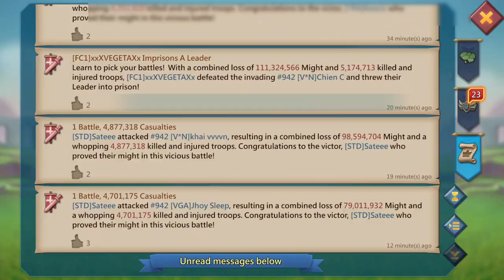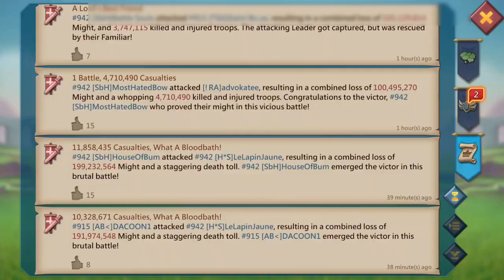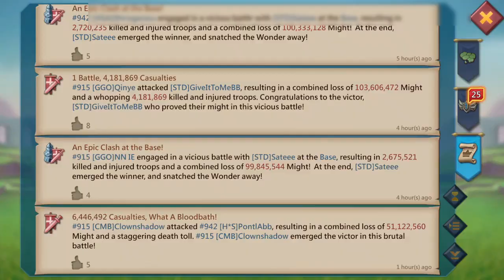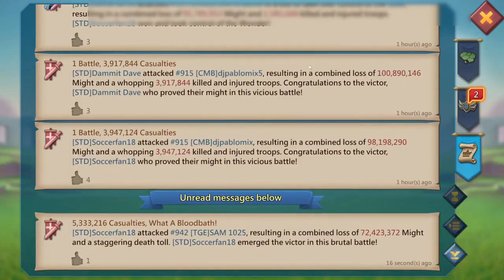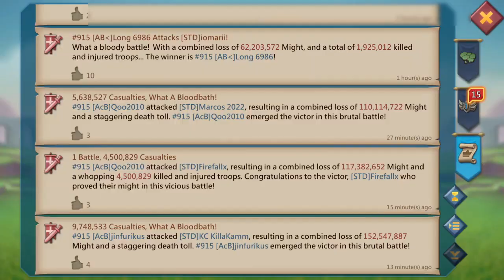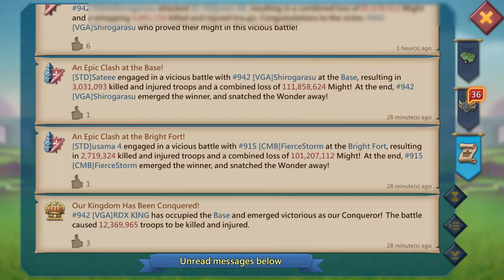Lords Mobile- Kingdom vs Kingdom | 3 Way Battle | 1B Points